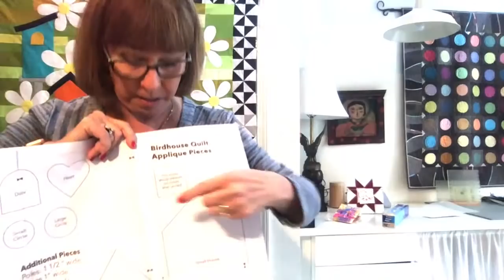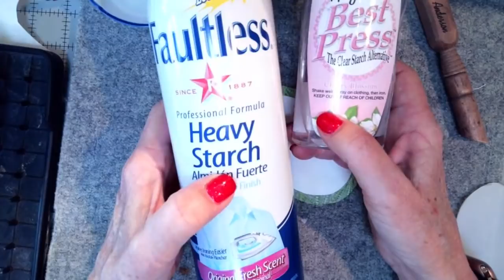Alex Anderson LIVE: The Birdhouse Quilt - Class 2 - Finished Applique with Spray Starch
Alex is teaching applique. She is starting with the Spray Starch method of applique. Let's get happy and make a quilt together.